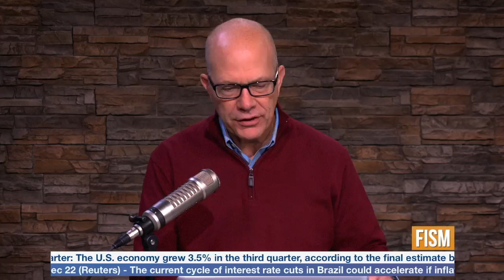What Now? Obama Can't Blame George Bush Anymore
Watch & Listen to the Truth: Dan's Commentary
China Will Be First Domino To Fall in World Economic Collapse

Financial Issues - Program December 22, 2016